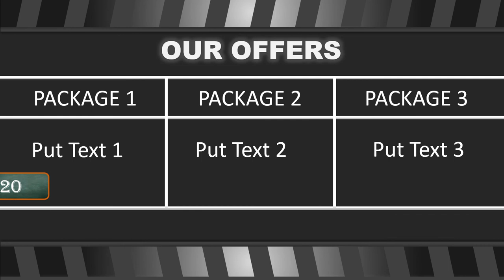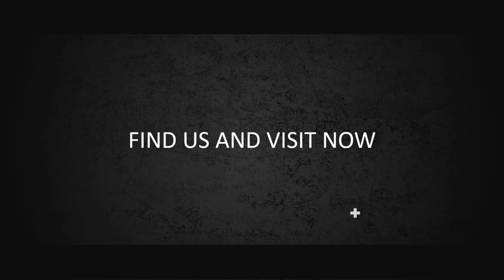Contoh Company Profile Jasa Periklanan, Videografi, Studio, Portofolio, Percetakan, Studio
KUMPULAN CONTOH VIDEO KAMI
2. CONTOH VIDEO FASHION SHOW
5. CONTOH VIDEO PERSONAL BRANDING
7. CONTOH VIDEO COMPANY PROFILE
8. CONTOH VIDEO PROMOSI MASAKAN
9. CONTOH VIDEO IKLAN KENDARAAN
10. CONTOH VIDEO UCAPAN, UNDANGAN

video   Jasa Pembuatan Video Promosi video